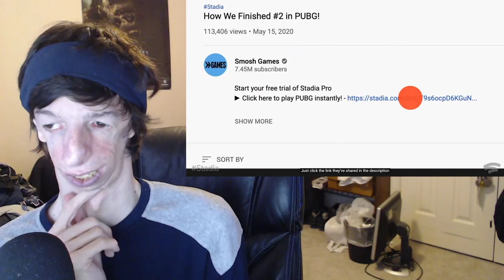Alsonic24 LIVE Reacts to Stadia Connect 7.14.2020 - Summer Game Fest! | Live Reaction Stream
I do a Live Reaction over Stadia Connect, Google's... Stadia... Showcase.. yeah... heh... I still don't know what to think of this thing. All apart of the Summer Game Fest! 2020